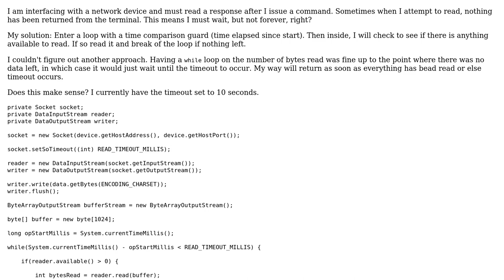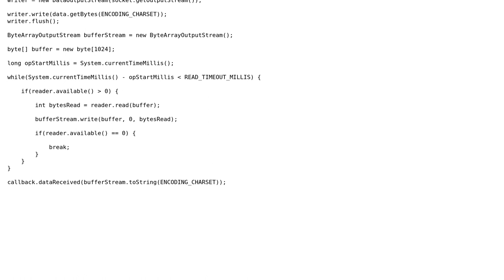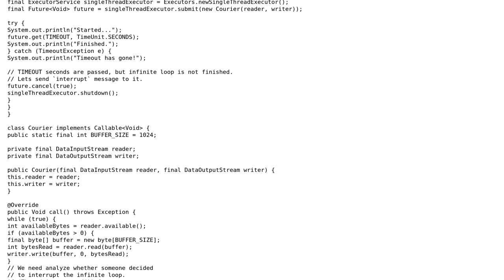Read from DataInputStream (Socket connection)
With thanks & praise to God, and with thanks to the many people who have made this project possible! | Content (except music & images) licensed under CC BY-SA | Music | Images & others | With thanks to user jim user Jamal user flaz14 and the Stack Exchange Network Trademarks are property of their respective owners. You are responsible for your own actions.